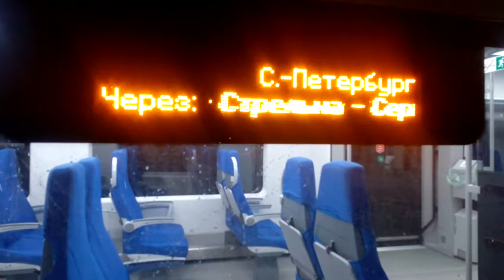ЛАСТОЧКА и экскурсия.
Я еду в Сосновую Поляну из Ораниенбаума-1 на скоростном поезде ЛАСТОЧКА и я решил снять видео о ЛАСТОЧКе.ЭКСКУРСИЯ БЕЗ ГИДА!